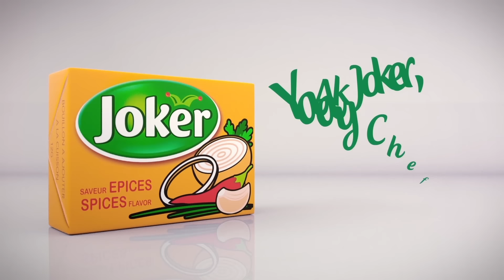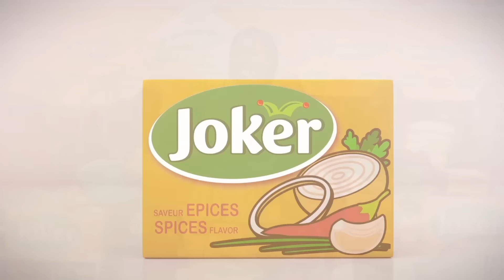Adja Fin d'Année 2019 - Episode 17